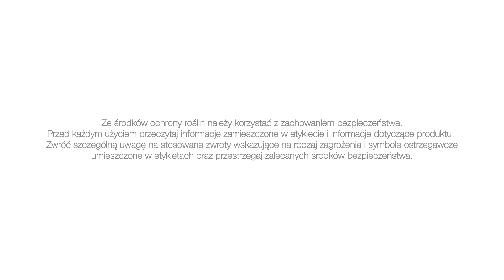Wskazówki agronomiczne z Demo Centrum Bayer - Chechło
Centrum Doradztwa Technicznego w Chechle, już od 5 lat Bayer prowadzi badania polowe. Obecnie znajduje się tam 65 doświadczeń polowych, zarówno chemicznych, jak i odmianowych, realizowanych na 2200 poletkach pokazowych. W badaniach analizowane są m.in. efektywność nowych środków ochrony roślin oraz nowych technologii doradztwa cyfrowego. Adrian Sikora, doradca Bayer omawia tegoroczną sytuację rozwojową plantacji zbóż, kukurydzy, rzepaku i buraka cukrowego wskazując, jakie preparaty Bayer zastosowano, aby utrzymać rośliny w dobrym stanie, mimo niesprzyjającej aury wczesną wiosną i wysokiej presji szkodników. Zaprasza też wszystkich chętnych do osobistego odwiedzenia Centrum.